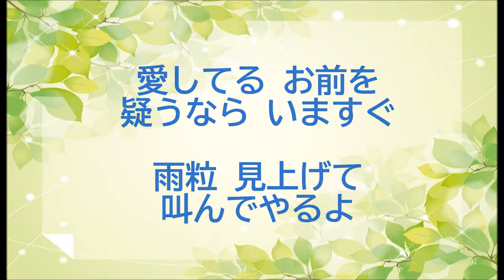『アンジェリーナ』／矢沢永吉を歌う_074 by 自然の恵みに日々感謝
1992発売のアルバム「Anytime Woman」から『アンジェリーナ』を歌いました。
作詞：松本隆・作曲：矢沢永吉